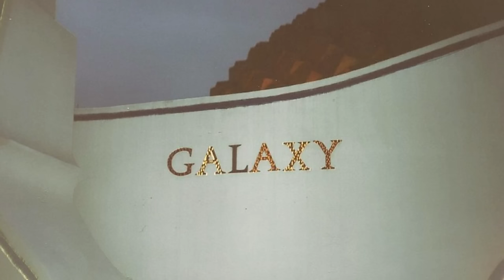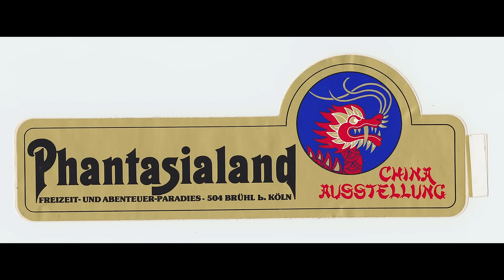Ehemalige Phantasialand-Attraktionen, die es wirklich mal gab | Frei-Zeit-Blog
Wenn man von ehemaligen Phantasialand-Attraktionen spricht, denkt man meistens an Klassiker wie die Gondelbahn, die Silbermine oder Galaxy. Im Laufe der Parkhistorie gab es jedoch auch immer wieder mal Attraktionen, die sich nicht lange gehalten haben, schnell aus der Mode gerieten oder nur übergangsweise eine Lücke schließen sollten. Wir haben 15 dieser Attraktionen herausgesucht und thematisieren sie in diesem Video.
0:00 - Intro
0:33 - Hinweise
1:30 - Kapitel 1: Ruder- und Tretboote (1967)
2:17 - Kapitel 2: Marionettentheater (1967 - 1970)
2:57 - Kapitel 3: Ponyreitbahn (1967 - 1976)
3:26 - Kapitel 4: Autoscooter (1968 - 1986)
4:05 - Kapitel 5: Moonwalk (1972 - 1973)
5:07 - Kapitel 6: Tretrikschafahrt (1977)
5:36 - Kapitel 7: Künstlerpavillon (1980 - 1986)
6:05 - Kapitel 8: Minigolfplatz (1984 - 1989)
6:58 - Kapitel 9: China-Ausstellung (1985)
8:10 - Kapitel 10: Yeti (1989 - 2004)
9:03 - Kapitel 11: Wasserbombenspielplatz (1997)
9:35 - Kapitel 12: Käpt'n Blackbeards Piratenflotte (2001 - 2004)
10:46 - Kapitel 13: Silverado Up 'n' Down (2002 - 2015)
11:55 - Kapitel 14: Bullenreiten (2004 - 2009)
12:56 - Kapitel 15: Klettergarten (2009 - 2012)
13:31 - Outro